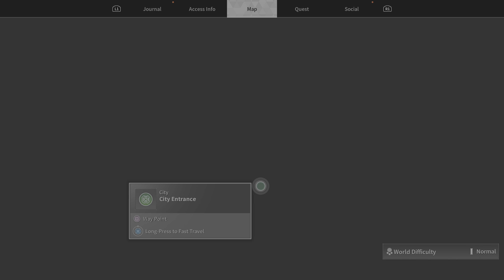How to Unlock Freyna THE FIRST DESCENDENT Freyna Unlock | First Descendant How to Unlock Freyna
All Playable Characters The First Descendant All Descendant:
Ajax | Viessa | Lepic | Jayber | Sharen | Valby | Freyna | Bunny | Blair | Gley | Klye | Esiemo | Enzo | Yujin

The First Descendant Ultimate Character:
ULT LEPIC | ULT VIESSA | ULT AJAX | ULT BUNNY | ULT GLEY

The First Descendant Walkthrough Gameplay Part 1 and until the last part will include the full The First Descendant Gameplay on PS5 in Performance Mode. This First Descendant Gameplay is recorded in 4K 60FPS HDR on PS5 and will include the full game, all endings and all boss fights.

The First Descendant Gameplay Walkthrough PS5 Xbox Series XIS PC No Commentary 4K 60FPS HDR Let's Play Playthrough Review Guide Showcasing First Descendant Full Game Movie, All Cutscenes, Cinematics, All Boss Fights, Main Missions, Side Missions, Story Missions, Upgrades, Outfits, All Characters, Best Moments, Final Boss and True Ending, Secret Ending.

The First Descendant is a next-generation third-person co-op action RPG looter shooter featuring high-quality graphics created in Unreal Engine 5.

Players become a Descendant whose mission is to combat alien invaders - The Vulgus who crossed dimensions over 100 years ago and brought with them the devastating Colossi and destruction - for the survival of humanity and to protect Albion and the continent of Ingris. Players will encounter spectacular stories of forces fighting over the Iron Heart as they grow stronger through various missions and raids.

Encounter features that make The First Descendant's gameplay unique: a variety of characters with unique concepts and combat styles, massive boss battles with up to four player co-op, free movement and coordinated action with grappling hooks, a variety of weapons and compelling customization options.

the first descendant ultimate characters,the first descendant campaign,the first descendant update,the first descendant game